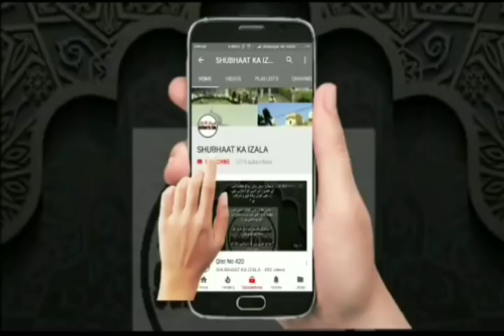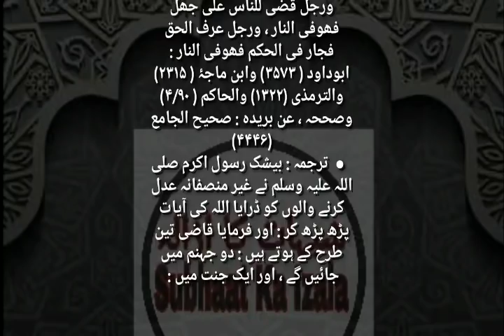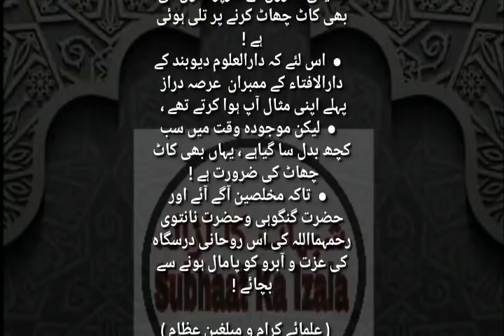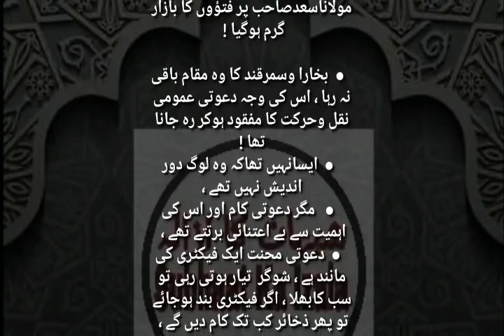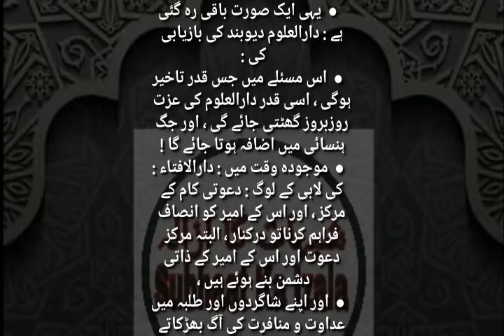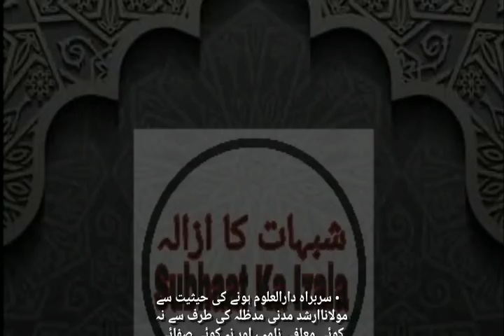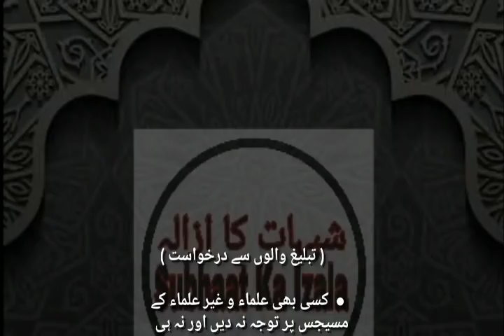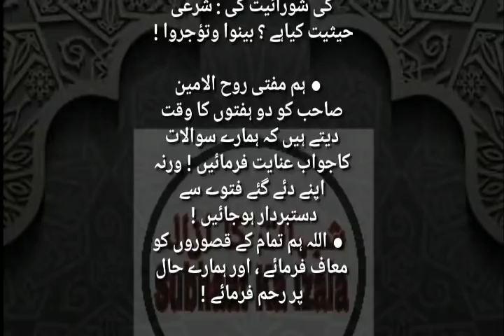Reply Mufti Ruhul Ameen (Shariah Board) Fatwa on Maulana Saad ke Jali Fatwe ka Jayeza, ¦Qist No 523¦